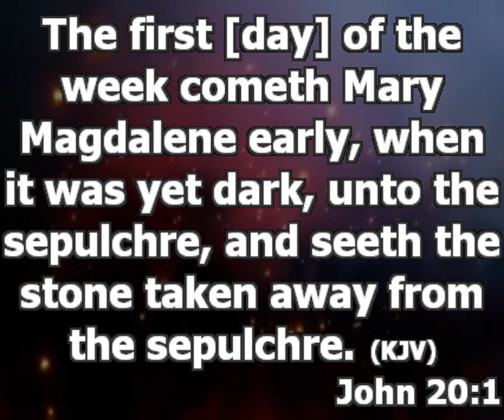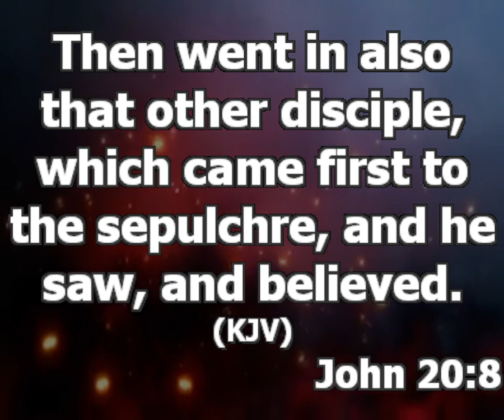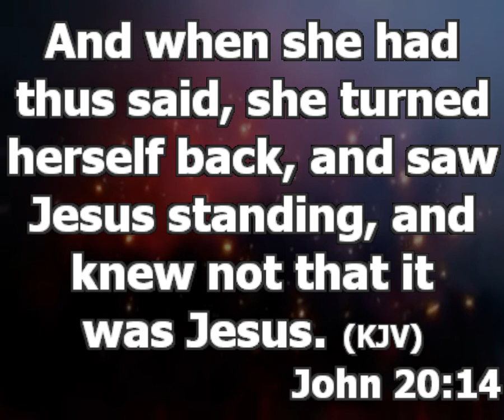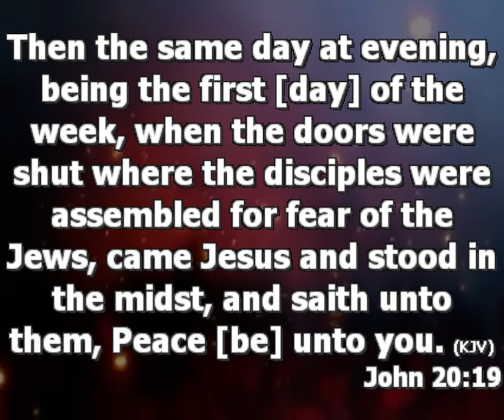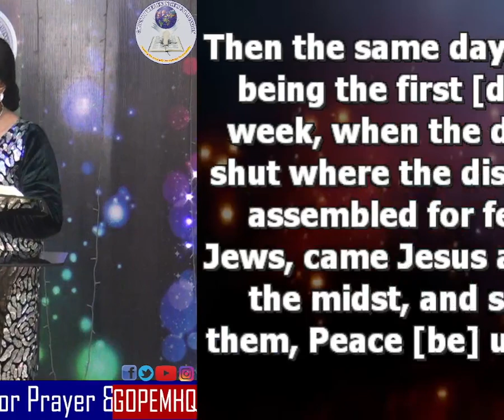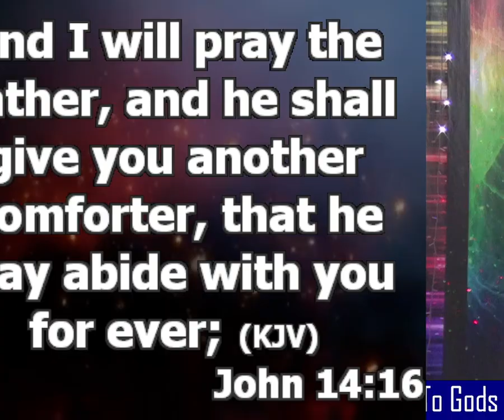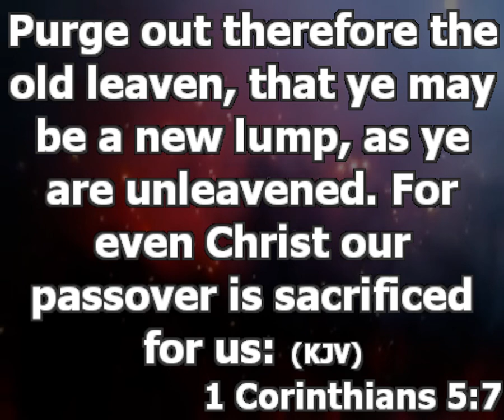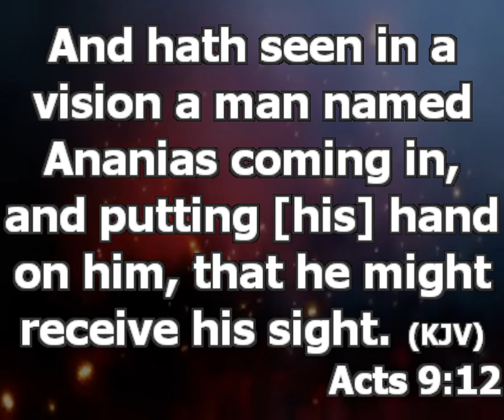Why He Rose | Pastor Oluwayemisi Afolabi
Ministering: Pastor Oluwayemisi Afolabi
Topic: Why He Rose

Until you know why Jesus died and rose, you would not be able to serve him well or serve him diligently.

Why He Rose?

1. Jesus resurrection proofs that he is the only authentic way to reach the only true God.
* The name of Jesus is the only access key to God, the only way to get across to God without any limitation.

* Do Not allow anyone make you doubt the name of Jesus or let fear fill up your heart.

2. Jesus Christ Resurrection is our access into the New Covenant

What is the benefit of the New Covenant?

i. There is no need for blood sacrifice; The blood of Jesus now serves as the sacrificial lamb and blood sacrifice.

ii. The new covenant give every believer direct access to God without the need of intermediate like the priest and prophets
Acts 9:10-12

iii. In the new covenant we have access to grace and are prevented from instant punishment and destruction.
2 kings 5:27, Leviticus 10:1-3

3. Jesus resurrections make him our everlasting high priest. He is your lawyer and advocate before the throne of God. 1 Samuel 6:1-2